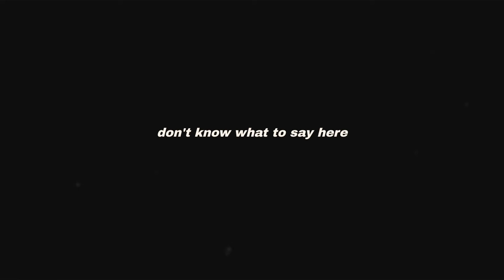[Free For Profit] Smino x Saba Type Beat | "Thoughts"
Pic Creds: ?